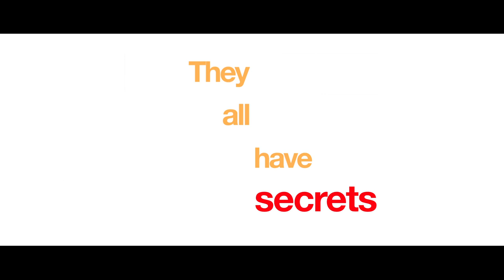Loose Cannons DVD Trailer (UK)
I Am Love meets Meet the Parents in this outrageous 'al dente' family comedy from celebrated award-winning director Ferzan Özpetek. Tommaso is the youngest child in the large, eccentric Cantone family who own a pasta factory in Puglia. When the Cantones gather for a family dinner to both welcome Tommaso's return and to discuss the future of the family business, a secret is revealed that throws the whole family into turmoil, and the strong familial ties which bind them together are put to the test with explosive and hilarious results.

On DVD from PEccadillo Pictures at Amazon.co.uk!